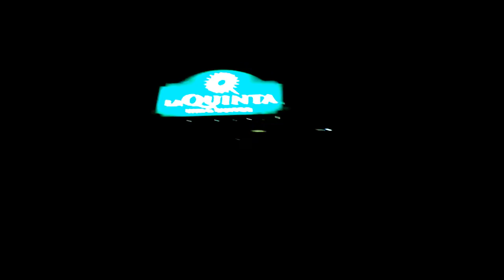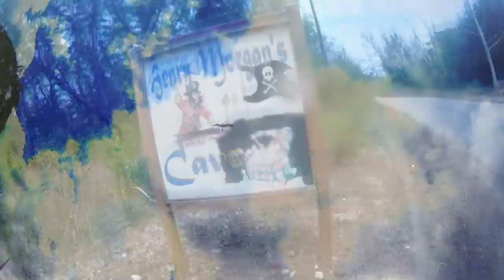Andros Adventure 2015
The 2015 Colchester High School Andros Adventure. We spent an awesome week at Forfar Field Station in Stafford Creek, Andros.

Songs (in order of appearence)

Endless Summer - G-Eazy ft. Monica Flowers

Also features a song by a talented local named Wilton Russell.

I own the rights to none of this music.